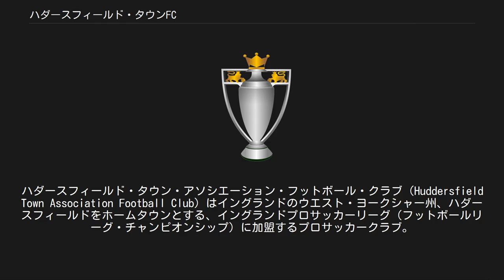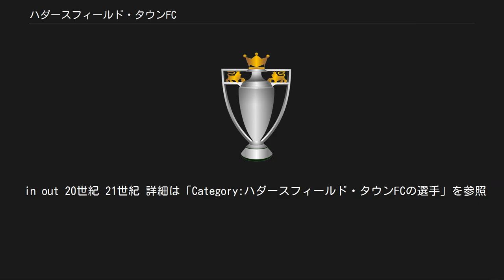ハダースフィールド・タウンFC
ウェスト・ヨークシャーのサッカークラブ
ハダースフィールド・タウン・アソシエーション・フットボール・クラブ（Huddersfield Town Association Football Club）はイングランドのウエスト・ヨークシャー州、ハダースフィールドをホームタウンとする、イングランドプロサッカーリーグ（フットボールリーグ・チャンピオンシップ）に加盟するプロサッカークラブ。
クラブカラーは青と白。
 1908年8月15日に創立。
フレッド・ウォーカーを初代監督に迎え、9月2日にブラッドフォード・パーク・アベニューとクラブ最初の試合を行い、1000人の観衆の前でブラッドフォードを2-1で破った。
 1920年代にイングランドのクラブとして初めてフットボールリーグで3連覇（1923-24、1924-25、1925-26シーズン）を達成している。
1950年代後半には、ビル・シャンクリー監督の下でデニス・ローやレイ・ウィルソンなどが活躍した。
 現在のホームスタジアムはハダースフィールドのカークリーズ・スタジアム（収容人数24,121人）。
 2016-17シーズンにチャンピオンシップを5位で終え、昇格プレーオフを勝ち上がり、45年ぶりとなる1部昇格を決め、プレミアリーグ初昇格を果たした。
 2018-19シーズンの3月30日、第32節のクリスタル・パレス戦で敗戦し、16位のサウサンプトンと17位のバーンリーがそれぞれ勝利したことにより、残り6試合でプレミアリーグ降格が決定した。
また3月の時点での降格は史上2番目の早さの記録である。
 2019-20シーズンは開幕から3試合未勝利が続き、8月にヤン・ジーヴェルトを解任。
9月9日にリンカーン・シティの監督だったダニー・カウリーが就任した。
 1923–24, 1924–25, 1925–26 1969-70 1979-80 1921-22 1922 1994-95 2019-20シーズン 基本フォーメーション グラバラ # 1 スタンコビッチ # 27 シンドラー # 26 トフォロ #3 シンプソン #17 チャロバー # 8 ホッグ # 6 バクーナ # 7 グラント # 16 オブライエン # 39 ムニエ # 24 2020年1月15日現在 ※括弧内の国旗はその他保有国籍、もしくは市民権、星印はEU圏外選手を示す。
 in out 20世紀 21世紀 詳細は「Category:ハダースフィールド・タウンFCの選手」を参照